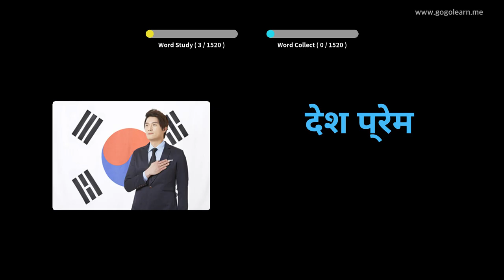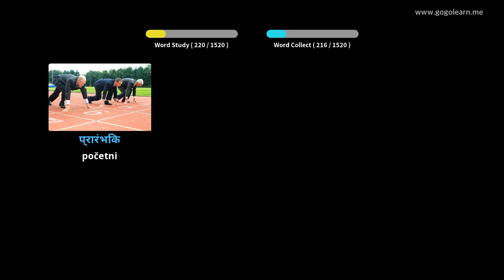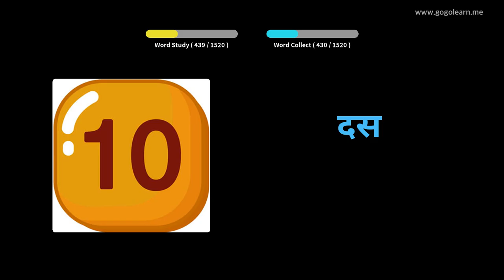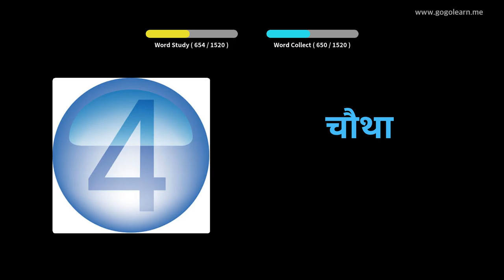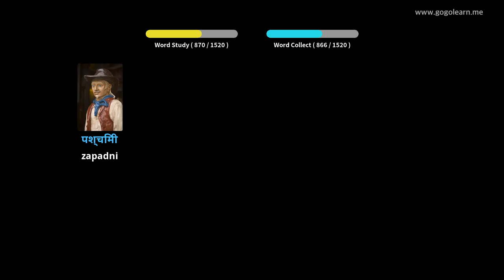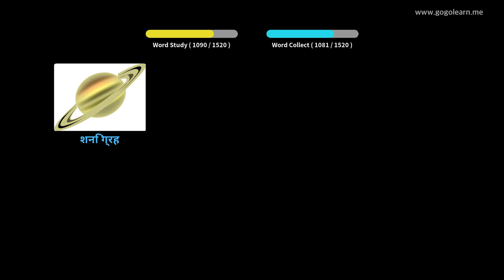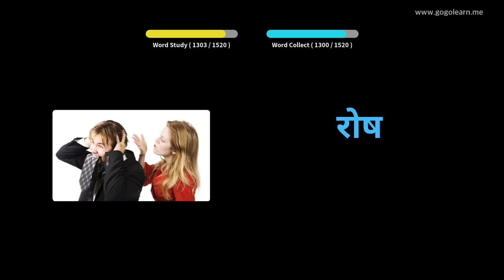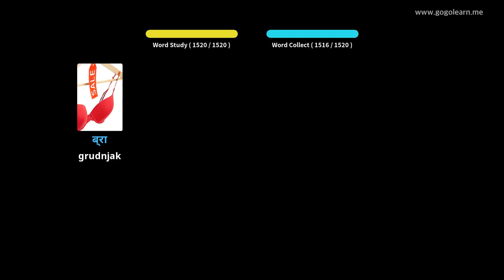Hindi Vocabulary Basic | Golearn